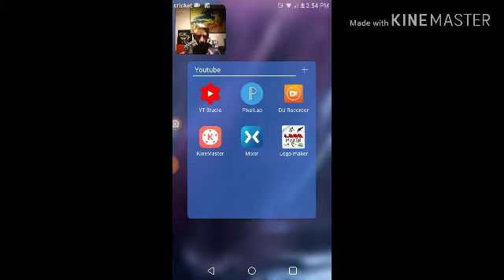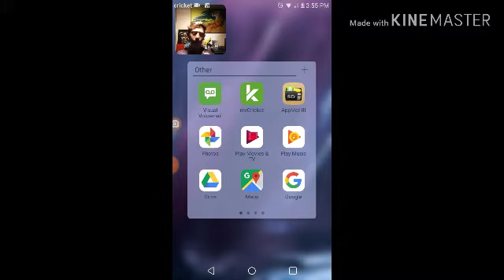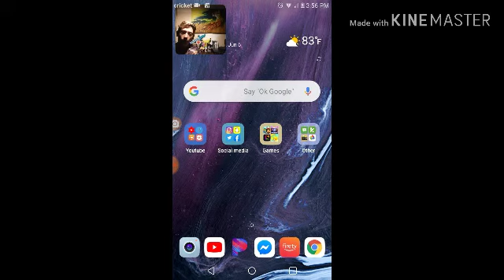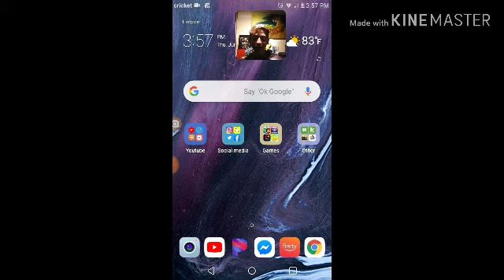What's on my phone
Jc playz gaming video Instagram darealjcplayz Snapchat jc playz Twitter jc playz